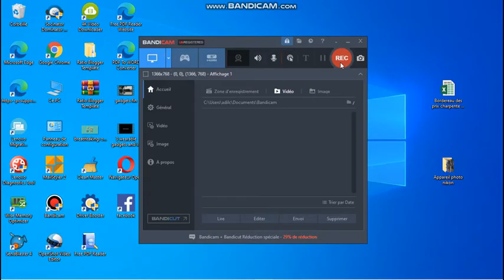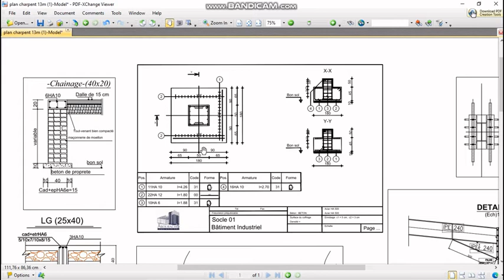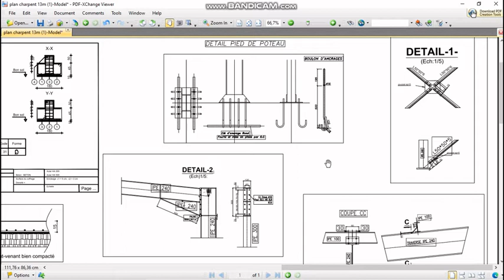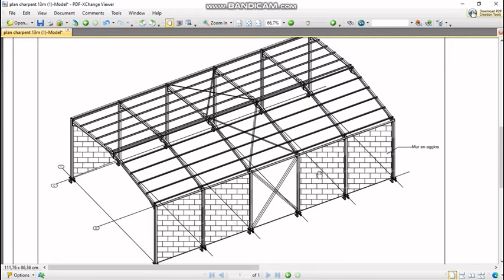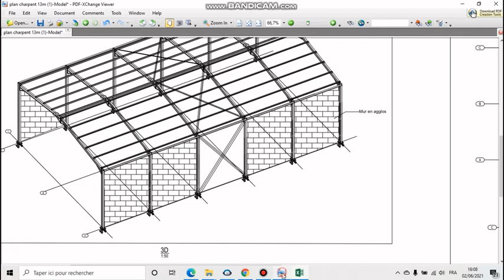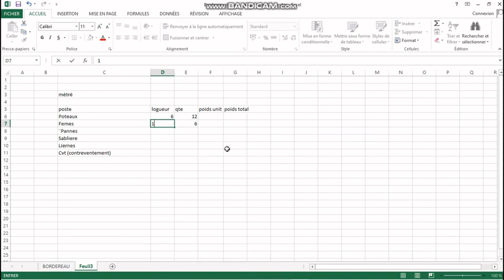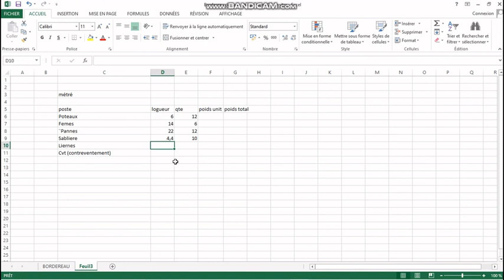Comment calculer projet de construction hangar et génie civil part Part 1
Comment calculer projet de construction hangar et génie civil
calcul financière y compris métré estimatif